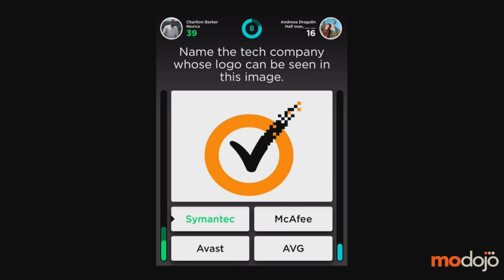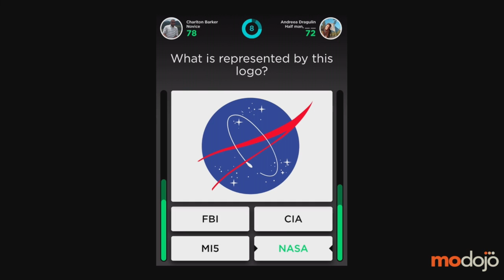QuizUp - Logos 2 of 7 (iPhone/iPad)